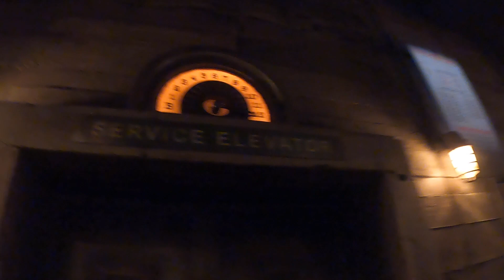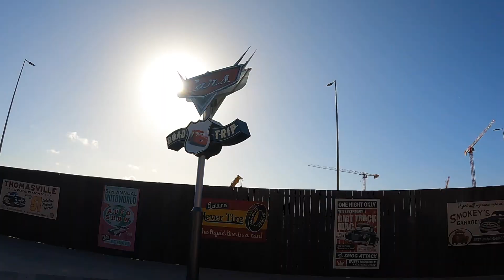Disneyland Paris'te çocuklar gibi eğlendik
Merhaba sevgili dostlarım, 30. yılını kutlayan Disneyland Paris'te bu sefer çocuk olup, çocuklar gibi eğlendik. Halloween karnavalı günümüze renk kattı. Umarım izlerken keyif alırsınız.

► Benim adım Ali Kanyılmaz, 27 yaşındayım, Avusturya'da yaşayan gurbetçi türküm.
Yepyeni, eğlenceli, samimi, bol gezili bir kanal olacağız.